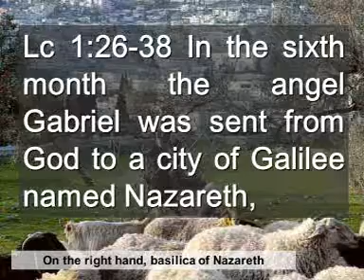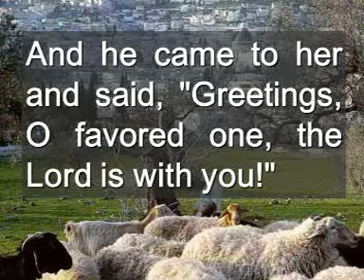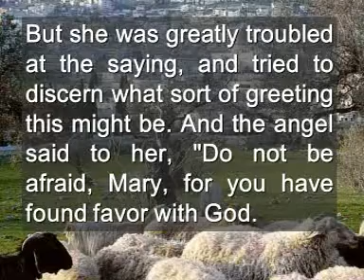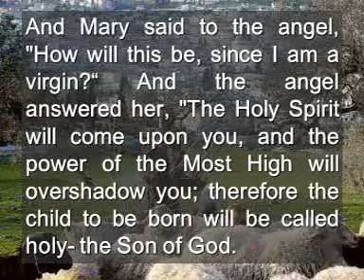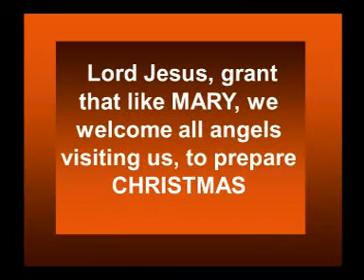Sunday of Feast of the Immaculate Conception 13 english